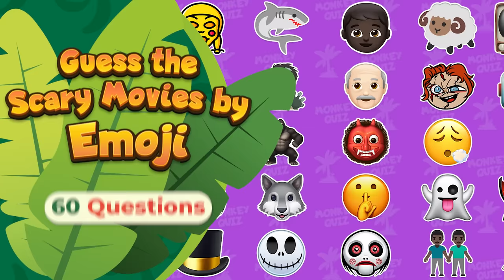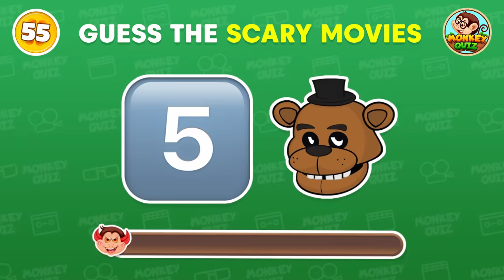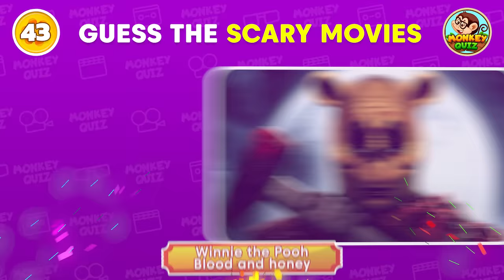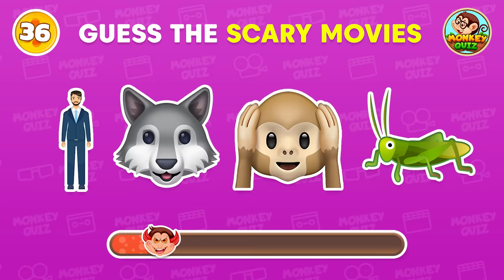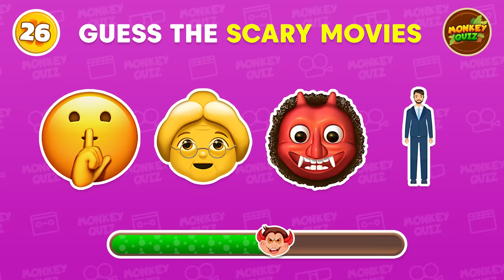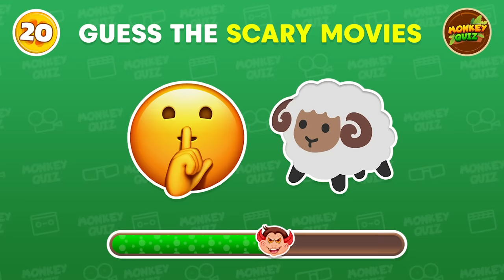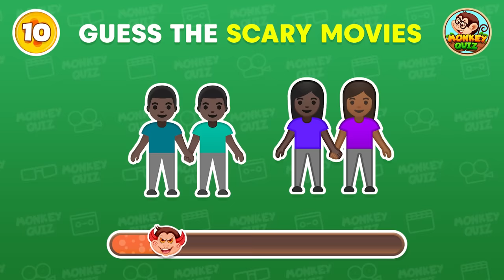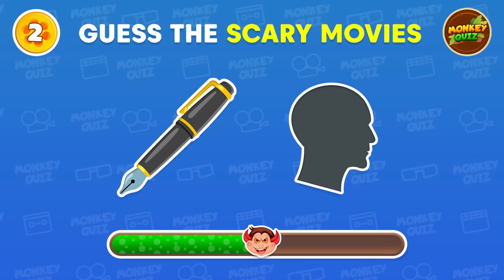Guess the Scary Movies by the Emojis 😱 Monkey Quiz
Think you're a horror movie buff? Put your knowledge to the test with this fun emoji quiz! Can you guess the scary movies just by looking at the emojis? Watch and play along as you try to figure out which horror films are being represented by these spooky emojis.